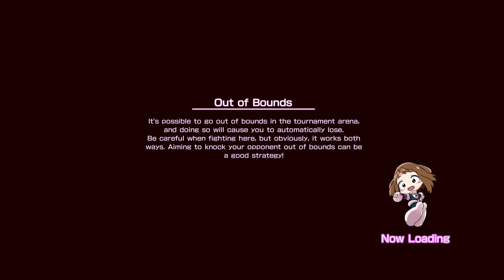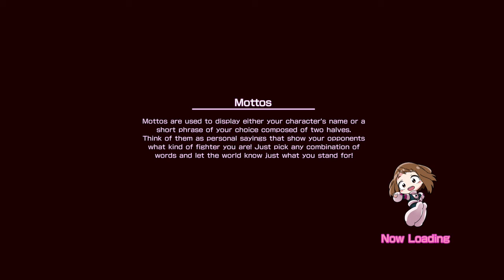My Hero One’s Justice ⭐️ Tournament Arc [Part 15] Dango Duo!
Gotta Go Back in Time, for Seemingly No Good Reason~

The song you heard at the end of this video is from OCRemix home of countless awesome video game remixes! Check out the link below to download the track you heard today, and to support the people who made them~ ♥